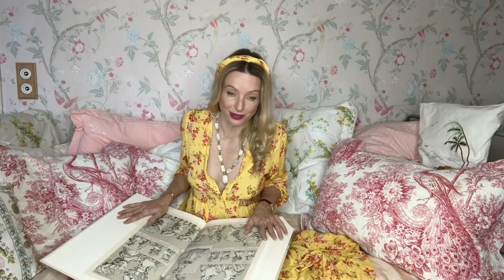HISTORIC CHATEAU COSTUMES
This Sunday I show you the 17th and 18th century historic dresses that I've made for costume parties at the Chateau de Lalande!